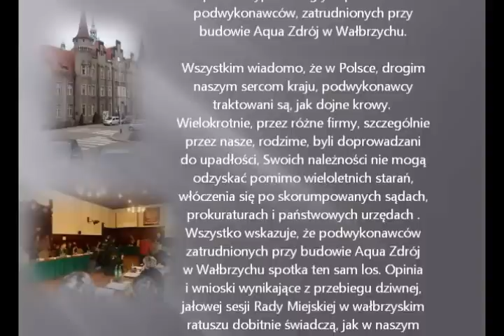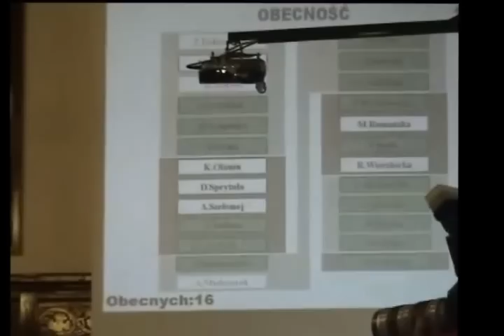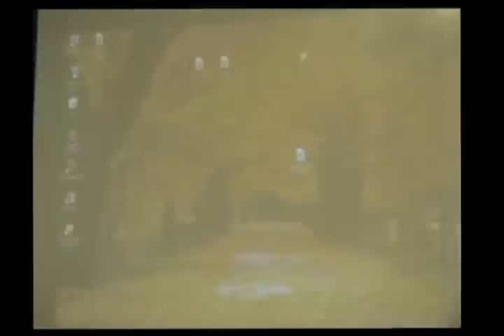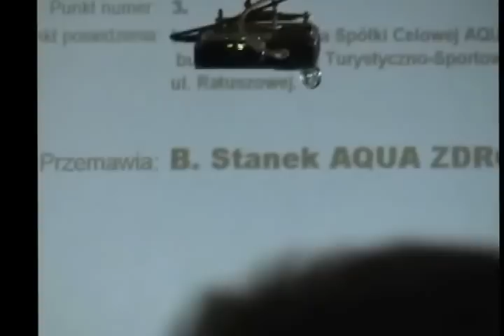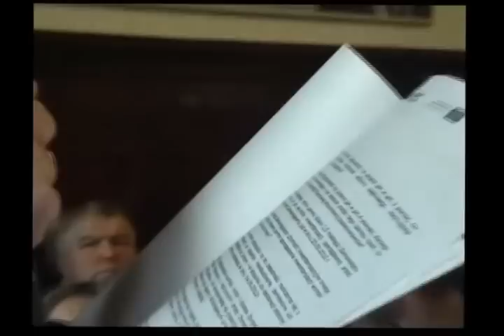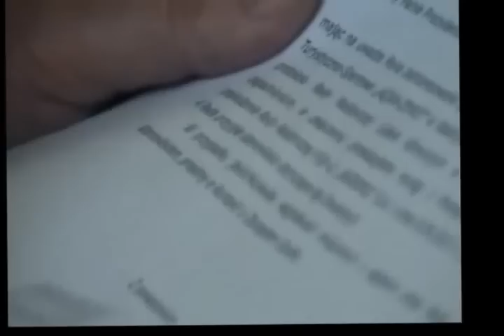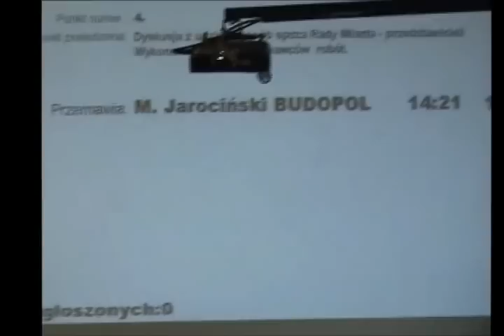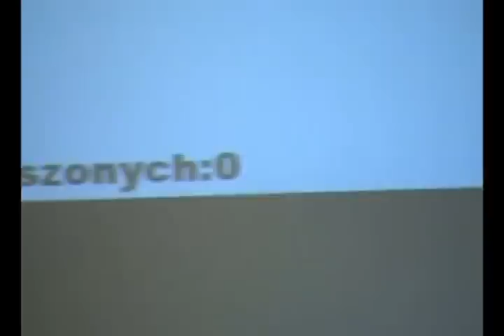Następni podwykonawcy oszukani. Cz.1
1 lutego 2013 r. pod wałbrzyskim ratuszem protestowali: wykonawca, podwykonawcy oraz dostawcy materiałów budowlanych tj. budowlańcy realizujący inwestycję tzw. centrum sportowe Aqua Zdrój. Były główny wykonawca firma Budopol oskarża spółkę o oszustwo. Związkowcy i pracownicy obawiają się utraty pracy i za taki stan rzeczy obwiniają władze miasta tj. prezydenta z PEŁO.
Aqua Zdrój to nieprzemyślana, źle zorganizowana, nietrafiona oraz niewłaściwie umiejscowiona inwestycja, której realizacja musiała odbić się czkawką, a to dopiero początek kłopotów. Miasto będzie spłacać kredyt, utrzymywać i remontować ten bajzel, bo już tego wymaga, a dodatkowo łożyć na jego oraz hotelu utrzymanie. Nawet nie chcę mi się o tym pisać, ponieważ cztery lata temu o tym informowaliśmy. Proszę poczytać wątek Referendum w Wałbrzychu i post Niegospodarny Kruczkowski i następne
Tragiczny proces inwestycyjny, jeszcze gorsze zarządzanie i tu warto przypomnieć, że poprzednik obecnego prezesa B. Stanka tj. R. Hadaś prysnął przed odpowiedzialnością. Wyczuł pismo nosem i teraz pełni podwójną funkcję tj. prezesa zarządu, dyrektora naczelnego Wałbrzyskiego Przedsiębiorstwa Wodociągów i Kanalizacji i proszę mieć baczenie, bo jak nasz niezatapialny fachowiec od wszystkiego znowu osłabnie i nie podoła utrzymać dwóch stołków, funkcji to będzie znak, że przysłowiowy kanał jest tuż tuż. Brawo, tak trzymać, PEŁO podobnie jak KK i wcześniej partia nie da zrobić swoim funkcjonariuszom krzywdy. Tak na marginesie mała dygresja dot. funkcjonariuszy, to warto przywołać tu miejscowego komendanta policji R. Błażnika, który chce poprawić bezpieczeństwo w mieście likwidując komisariaty. Każdy wie, że komisariat na dzielnicy już przez sam fakt, że tam jest działa prewencyjne i odwrotnie jak się go zlikwiduje to zagrożenie automatycznie rośnie. Przestępcy będą mogli liczyć na to, że będą mieli czas na ucieczkę. Służę przykładem -- ostatnio w ROD Podzamcze miały miejsce akty wandalizmu i w jednym wypadku można było złapać sprawców, ale policja zbagatelizowała zgłoszenie i przyjechała po dwóch godzinach, kiedy złodzieje opuścili ogród. Proszę zobaczyć film:
Ale wracamy do naszej afery budowlanej i tu oddam głos prezesowi:
Pod tym filmem komentarz napisał Pan Mariusz Bek i wyręczył mnie, bo napisał tak:
„Obłuda i kłamstwo to jest to co pan mówi Panie Stanek. raz Budopol jest najlepszą firmą , która wykonuje pracę, a kiedy domaga się gwarancji zapłaty gdzie ma do tego pełne prawo! To nagle staje się najgorszą firmą a Auqa to najlepsza spółka, która obiecała zapłacić podwykonawcą razem z prezydentem. To właśnie jest obłuda i kłamstwo! Panie prezesie Stanek. Skoro jest tam tyle usterek to moja noga nie powstanie w Auqa-Zdroju bo będę się bał o swoje życie i moich bliskich! Swoją drogą to niezłą promocję pan robi swojej spółce, aby tak dalej GRATULACJE! I ŻYCZĘ POWODZENIA MAM NADZIEJĘ ŻE NIEDŁUGO POZOSTANIE PAN PREZESEM! Tego właśnie panu życzę"
Można tylko dodać, że za tą „zabawę" partyjnych działaczy zapłacą Wałbrzyszanie.
Oczywiście konieczne jest poznanie stanowiska drugiej strony i tu wykorzystam materiały nagrane na sesji Rady Miasta Wałbrzycha z dnia 31 stycznia br., gdzie władze ratusza i jego klakierzy mieli okazję siać propagandę, dezinformację, ale pozwolicie Państwo, że nie będę komentować tej socjotechnicznej manipulacji i oddam im głos, natomiast komentarz w tej sprawie i ostatnie słowo będzie należeć do sądu. Kolejne części filmu dostępne są na stronach:
Wałbrzych to wyjątkowe miejsce, bo na stanowiskach stawia się
"wybrakowanych", niekompetentnych, miernych funkcjonariuszy, działaczy, aktywistów, czy klakierów i tu od lat nic się nie zmieniło i najgorsze jest to, że nawet tej wiosennej jaskółki nie widać. Piszemy o tym na forum: